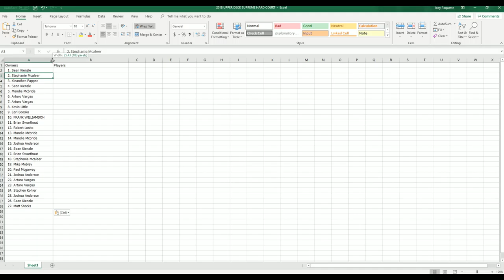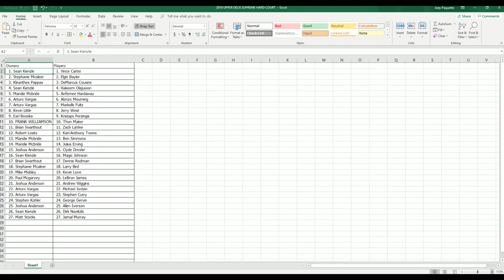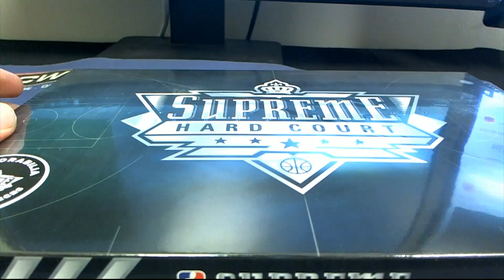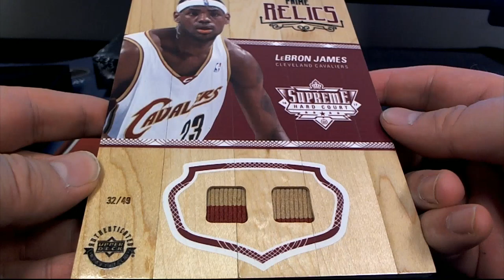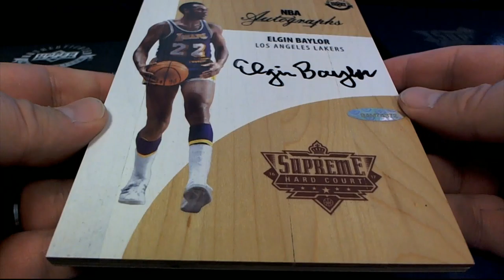2017 18 Upper Deck Supreme Hard Court Basketball Hobby Box ID UDSHARDC111